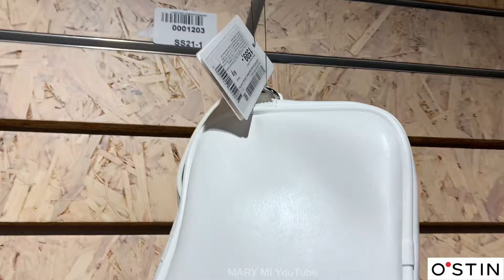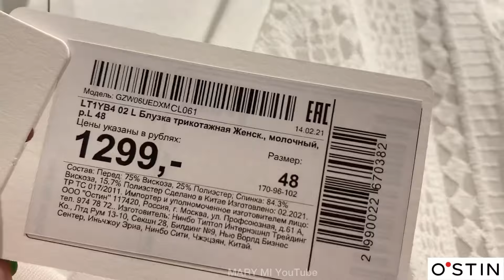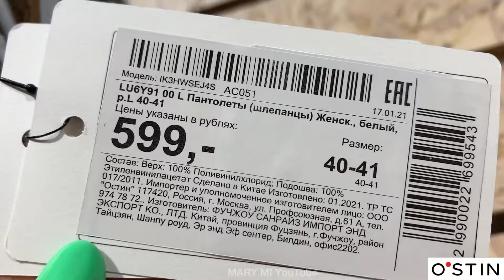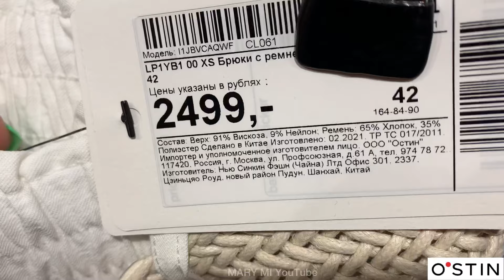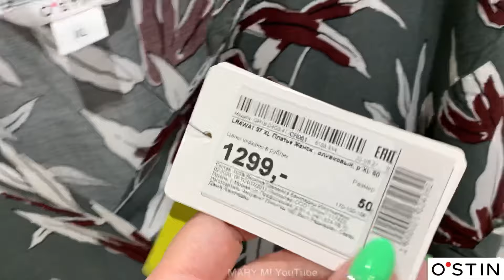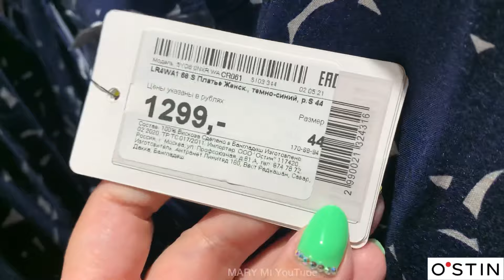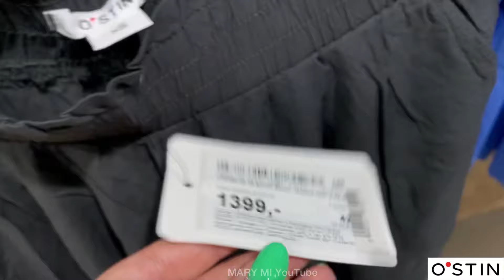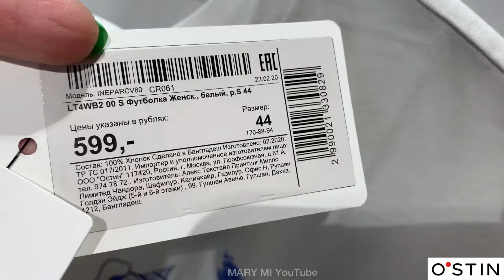O'STIN 💜 МОДНЫЕ ЛЕТНИЕ НОВИНКИ! ТРЕНДЫ 2021! АКЦИИ И СКИДКИ В ОСТИН 💛 ШОППИНГ ОБЗОР МАЙ 🛍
ВСЕМ ПРИВЕТ! МЫ В МАГАЗИНЕ O'STIN! В МАГАЗИНЕ ПРЕДСТАВЛЕНА  НОВАЯ КОЛЛЕКЦИЯ ЖЕНСКОЙ ОДЕЖДЫ ЛЕТО 2021! МОДА, СТИЛЬ, КРАСОТА 2021. ОСТИН ОБЗОР  г. Ростов-на-Дону 💛

🛍ПОСПЕШИТЕ В МАГАЗИН ОСТИН ПРИОБРЕСТИ КРАСИВУЮ И КАЧЕСТВЕННУЮ ОДЕЖДУ! ОБЗОР ОСТИН МАЙ 2021

МАГАЗИН O'STIN,
модные тренды 2021,
весенние ТРЕНДЫ 2021,
МАГАЗИН ОСТИН НОВАЯ КОЛЛЕКЦИЯ,
МАГАЗИН ОСТИН,
остин лето 2021,
остин летняя одежда,
шоппинг влог,
SHOPPING VLOG,
остин обзор май 2021,
магазин остин новинки,
магазин остин женская одежда,
магазин остин красивая одежда,
магазин остин покупки,
магазин OSTIN,
магазин ОСТИН Ростов-на-Дону,
магазин остин распродажа,
Остин обзор цены,
MARY MI,